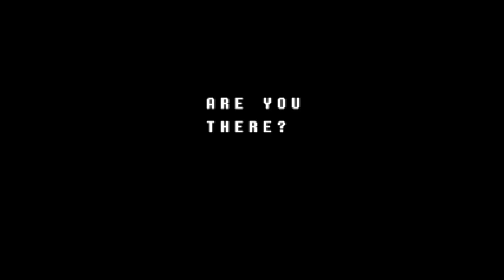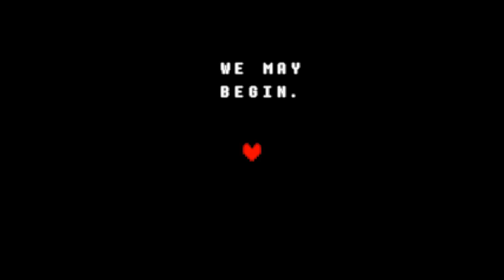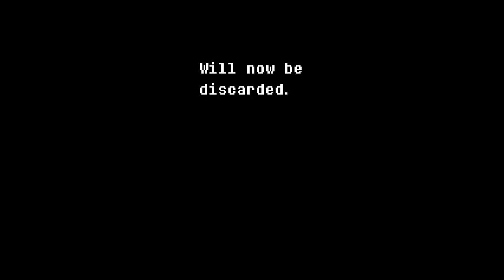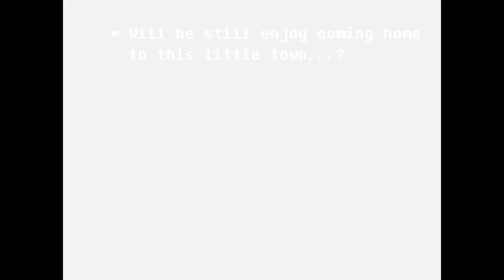Deltarune | NEW Undertale Game - Part 1 (lets play)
Deltarune is the new Undertale game from creator Toby Fox. It is not yet clear whether this is related directly to Undertale or not, howvere this game seems to share many of the same characters and gameplay systems as well as having  similar art, humor and music. Delta rune is essentially an Undertale 2 and this is part 1 of a full lets play series.